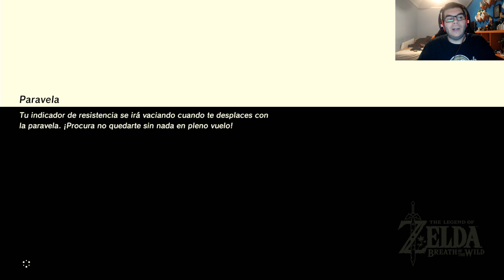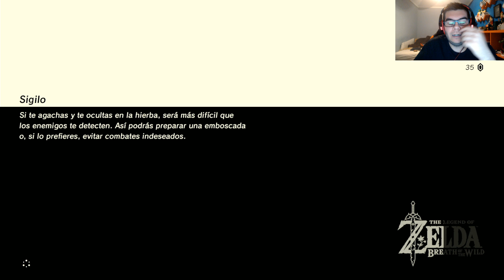The Legend of Zelda Breath of the Wild | Capitulo 9 (Nintendo Switch)